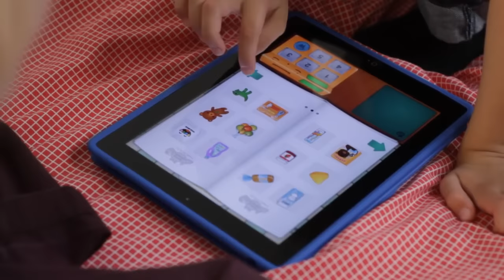Run Your Own Shop | Toca Store | Gameplay Trailer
Have your ever played store at home? Now you can turn your iPhone or iPad into a Store Play Set -- without cleaning up afterwards! It's the perfect toy for your little ones to play together with family or friends.